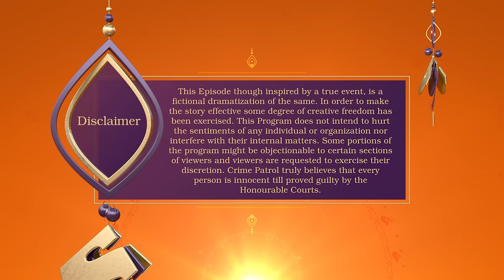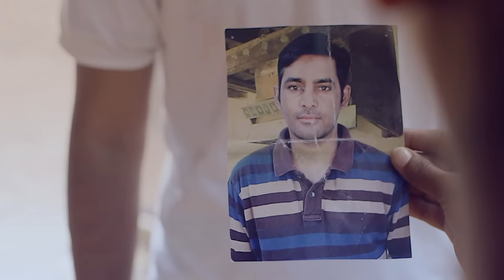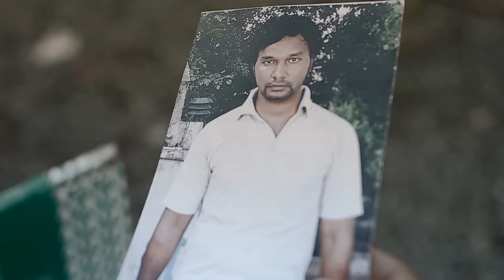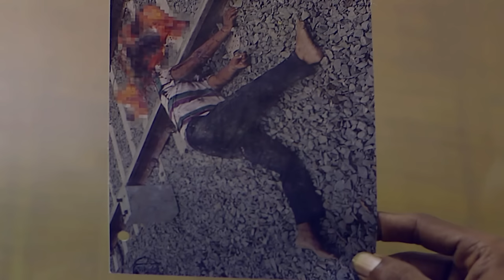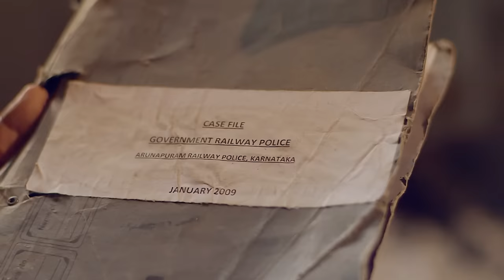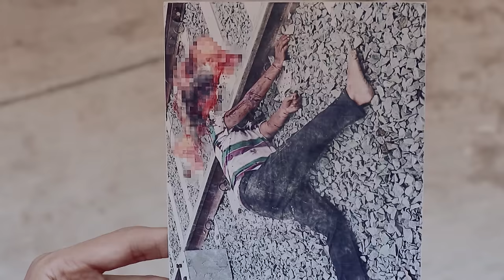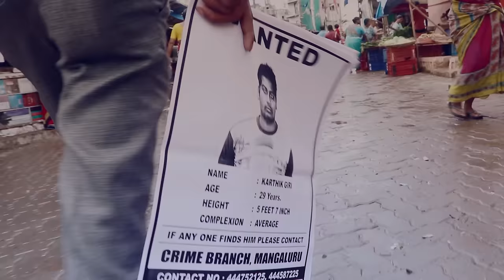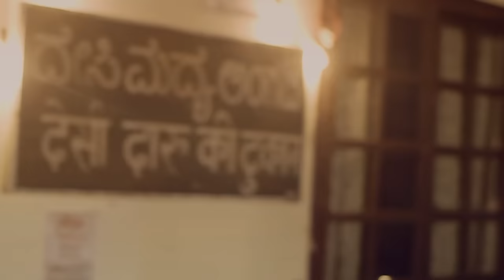Kavita ने Ex Boyfriend से फिर जोड़ा नाता | Crime Patrol Series | TV Serial Episode